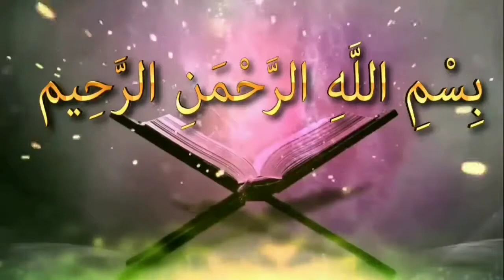খাবার গ্রহণের সুন্নাতি নিয়ম বা পদ্ধতি কিᴴᴰ┇by শায়খ মাহবুবুর রহমান আশরাফ আলী মাদানী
খাবার গ্রহণের সুন্নাতি নিয়ম বা পদ্ধতি কিᴴᴰ┇

What are the rules and procedures of taking food

👋 yeamul islam 👋